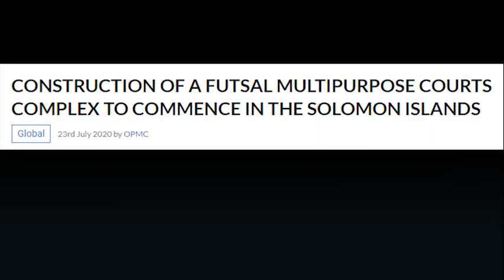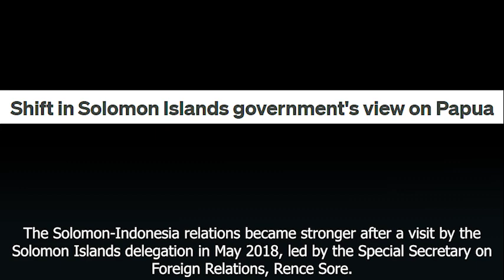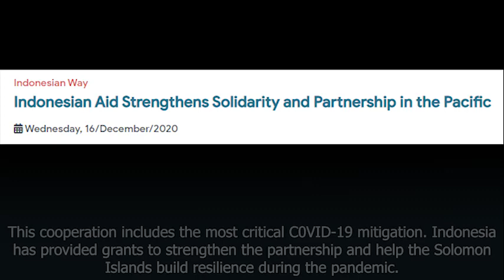Indonesia opens a multi million dollar futsal arena in the Solomon Islands to strengthen the Pacific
Indonesia opens a multi-million dollar futsal arena in the Solomon Islands to strengthen the Pacific brotherhood and secure the start of the 2023 Pacific Games